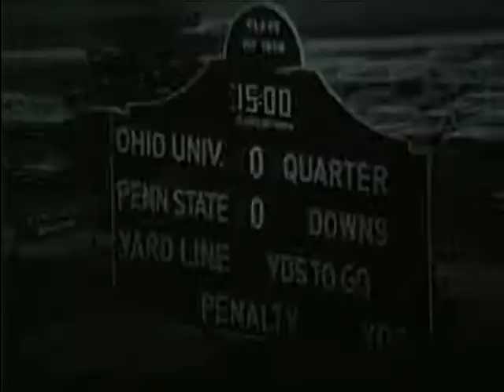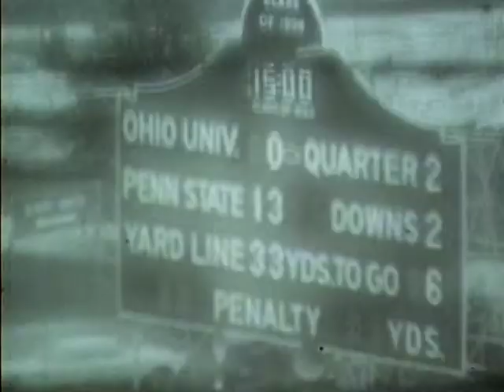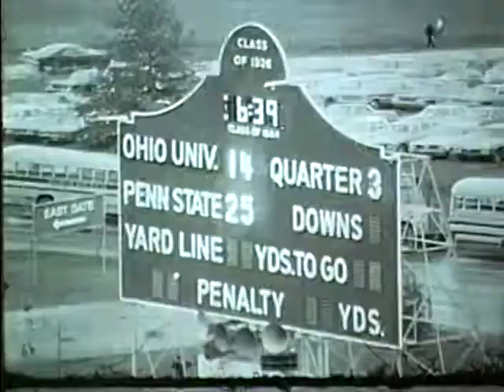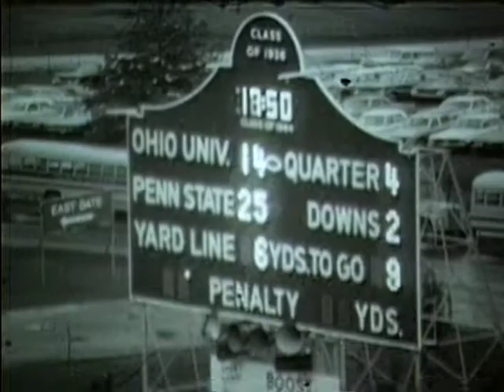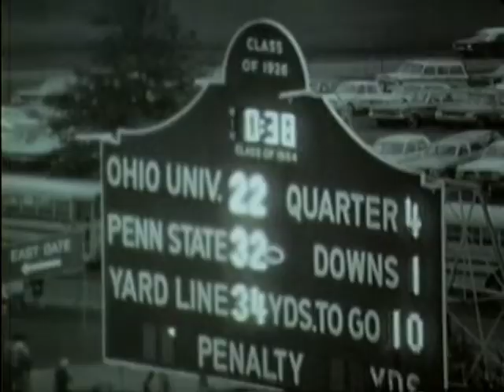Ohio Football 1970 - Highlights vs. Penn State